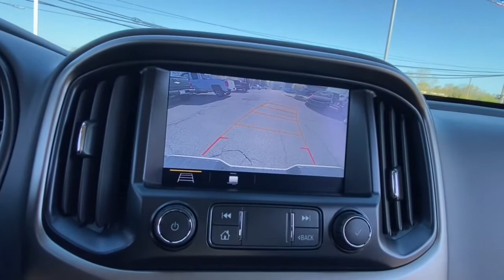2021 Chevrolet Colorado Lake Orion, Rochester, Oxford, Auburn Hills, Clarkston, MI 468621XA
Summit White Used 2021 Chevrolet Colorado available in Lake Orion, Michigan at Wally Edgar Chevrolet. Servicing the Rochester, Oxford, Auburn Hills, Clarkston, MI area.

Bose Sound System Z71 Off Road Package Heated Steering Wheel Navigation System Auto Climate Control Heated Seats Remote Start Trailer Package MyLink Touchscreen Radio Apple CarPlay / Android Auto Bluetooth Streaming Audio Steering Wheel Radio Controls Sirius/XM Radio USB Port OnStar w/ 4G LTE Wi-Fi Hotspot Teen Driver Technology Back-Up Camera Driver Information Center Oil Life Monitor Tire Pressure Monitor Auto On/Off Headlights 4-Wheel Disc Brakes w/ ABS Traction Control Theft Deterrent Alarm Head Curtain Side Airbags Cruise Control Tilt/Telescopic Steering Wheel Rear Defrost w/ Heated Mirrors 17 Aluminum Wheels Colorado Z71 4D Crew Cab V6 8-Speed Automatic 4WD Summit White Jet Black Cloth. No Hassles at Wally Edgar! Best Cars Best Service Best Price...PERIOD!